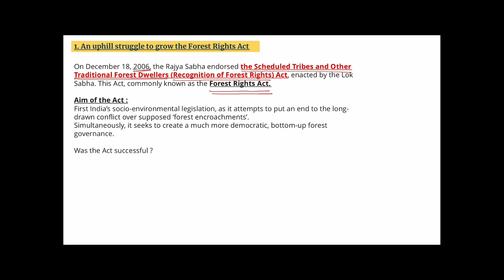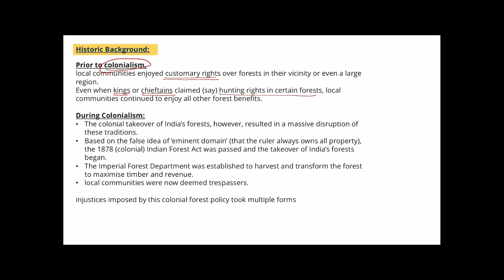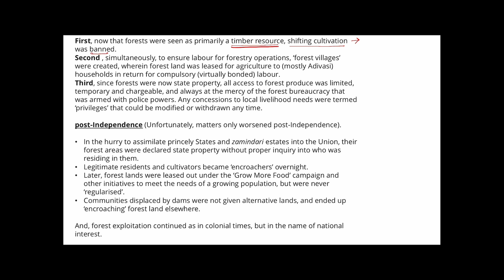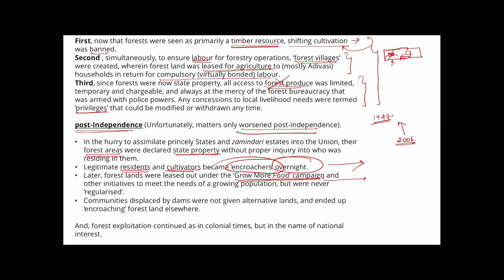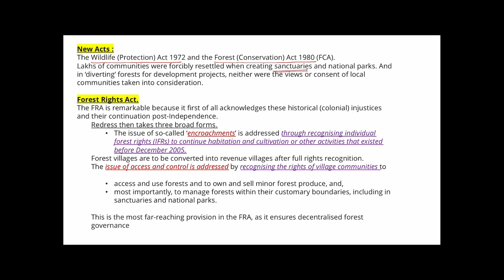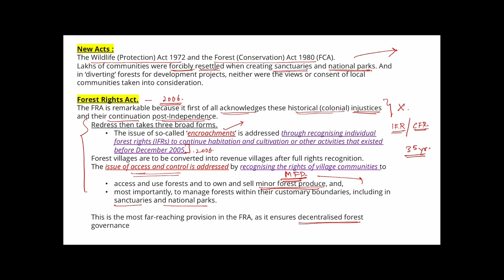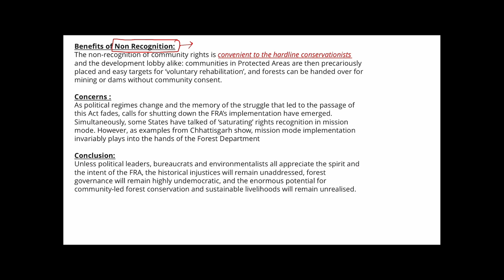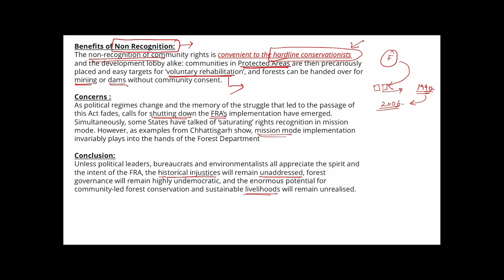18 December 2023 | THE HINDU NEWSPAPER EDITORIAL ANALYSIS IN TAMIL